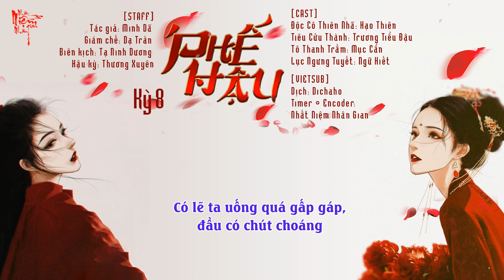[Bách Hợp - KTT][Vietsub] Phế Hậu - Kỳ 8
=CAST=
Độc Cô Thiên Nhã Hạo Thiên
Tiêu Cửu Thành Trương Tiểu Đậu
Độc Cô Tấn Trương Gia Huy
Độc Cô Thành Vương Phụ Bình
Tiêu Cảnh Tịch Thập Thất
Hộ Quốc Công Lý Thao Tiểu Ngũ
Tô Thanh Trầm Mục Cẩn
Lục Ngưng Tuyết Ngữ Hiết
Hoàng đế Trương Gia Kỳ
Đình Nhi Dạ Trản
Cẩm Nhi Quân Tử Mặc
Diễn viên phối âm khác Kiến Hào, Lão Cách, Minh Nhược Hề, Linh Hằng, Nhất Nguyên

=STAFF=
Giám chế Dạ Trản
Chỉ đạo âm thanh Dạ Trản, Quân Tử Mặc
Thu âm Húc Dương
Biên kịch Tạ Ninh Dương
Hậu kỳ Thương Xuyên
Poster Designer Yến Tri Bạch
Setup Tiêu Hỷ Khánh
Tuyên truyền Cơm Nắm

=END=
Tương Tư Cục - Hoài Cẩn Ác Ngư Hề

=VIETSUB=
Dịch: Dichaho
Timer & Encoder: Nhất Niệm Nhân Gian
Kara eff: Kirena Jang